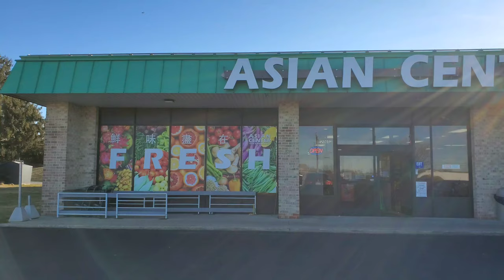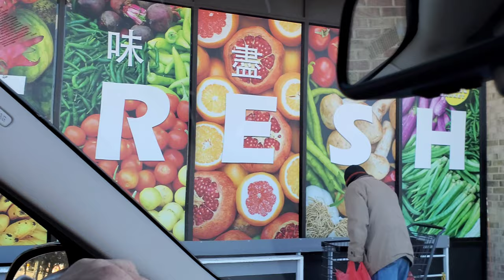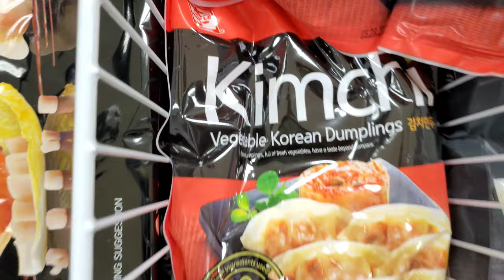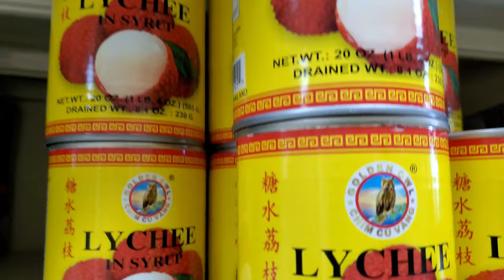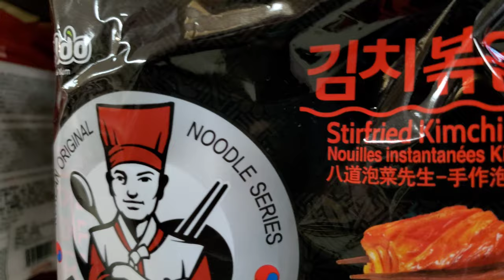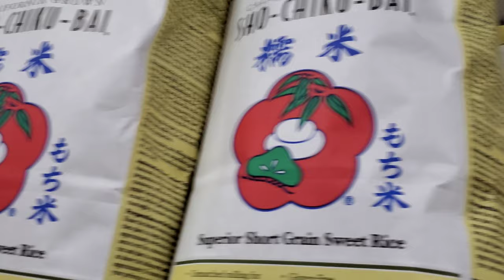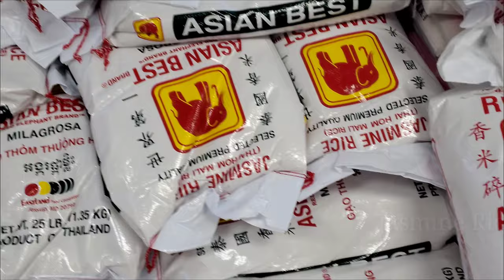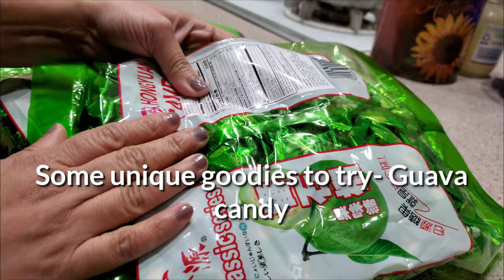How to Shop at an Asian Market in USA || Shop with us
How to Shop in the Asian Market in USA || Shop with us

How to Shop in the Asian Market in USA? Let's find out as we explore the Asian Center in Lancaster, USA and take you along to shop with us. Usually Asian markets are not that well organized, but this one was pretty well organized, well stocked and stuffs were very friendly. I got many of my Bangladeshi vegetables and fruits from here too! Hope you enjoyed this Asian Market Haul as much as we did  exploring this. If you want to check out this place, address is mentioned below.

Asian Center supermarket
Address: 2060 Bennett Ave, Lancaster, PA 17601

 ⏲️Time Stamps⏲️
00:00 Introduction and recap
00:18 on our way to the Asian market
01:38 We reached the store
02:06 The vegetable and fruit section
03:56 Jackfruits!
04:44 Frozen and Canned foods
06:34 Ramens
08:04 Noodles and Rice
09:23 Seafood Isle
11:56 Happy Chinese New Year2021! Thanks for watching!

🎬 Production Credits
✍️ Edited by: Mokarroma Sharmin @Shanta’s Happy Kitchen
📷 Filmed by Amina Arif @Shanta’s Happy Kitchen
ℹ️ Video Title: How to Shop at an Asian Market in USA || Shop with us

Our channel is for people of all ages and we are committed to safe, fun and clean family videos at all time.